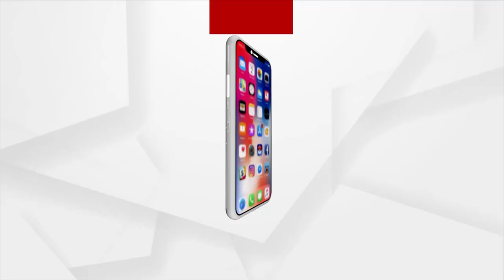HEADLINES 12 PM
ଝାରସୁଗୁଡ଼ା ସୋଡ଼ାମାଲ ଜମି କେଳେଙ୍କାରୀ
ରକ୍ତ ପଛେ ଦେବୁ ପାଣି ଦେବୁନି
ପୂର୍ଣ୍ଣାଙ୍ଗ ପଶ୍ଚିମ ଓଡ଼ିଶା ବିକାଶ ପରିଷଦ ଗଠନ ଦାବି
ରାଜ୍ୟରେ ପୁଣି ହଜାରେ ପାର୍ ଦୈନିକ ସଙ୍କ୍ରମଣ
ଆୟବହିର୍ଭୂତ ସଂପତ୍ତି ଠୁଳ ଅଭିଯୋଗରେ ଭିଜିଲାନ୍ସ ରେଡ୍
ଆଜି ଉଜ୍ବଳା ଯୋଜନା ୨.୦କୁ ଶୁଭାରମ୍ଭ କରିବେ ପ୍ରଧାନମନ୍ତ୍ରୀ